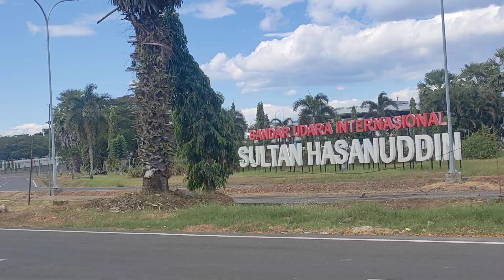NEW BANDAR UDARA INTERNATIONAL SULTAN HASANUDDIN -MAKASSAR